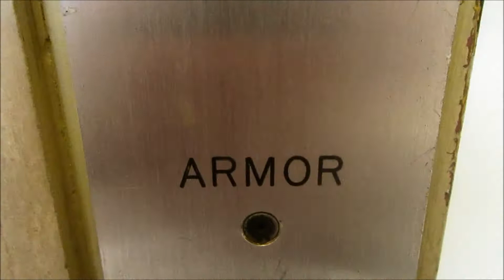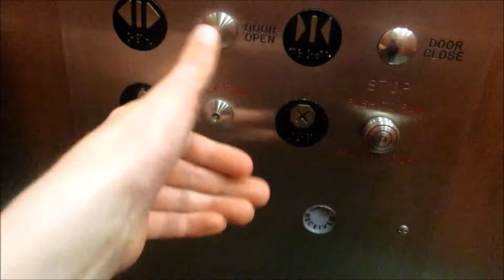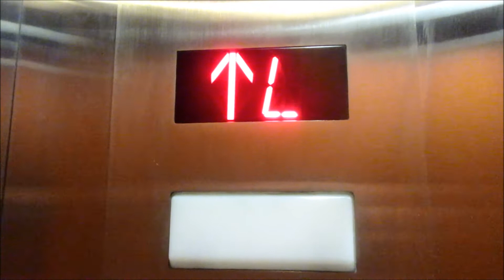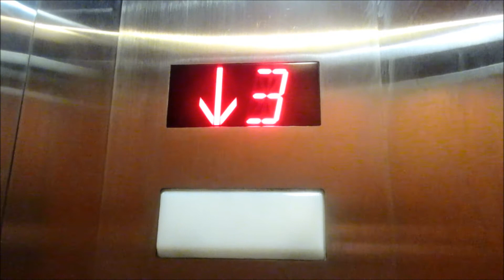1968 Armor (mb. PTL) Elevator at Garden City Professional Building (226 7th St) in Garden City, NY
Ugh! Modernized! This elevator now has PTL fixtures, sadly. This elevator was originally an Armor. This is still a good find.

Tech Specs:
Brand: Armor
Type: Traction
Fixtures: PTL
Installed: 1968
Levels Served: 1-B-3